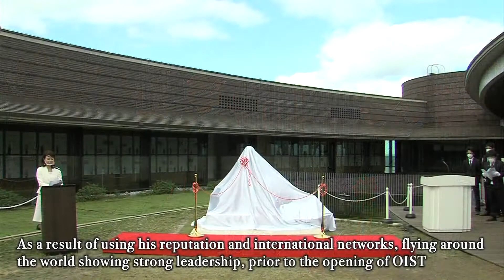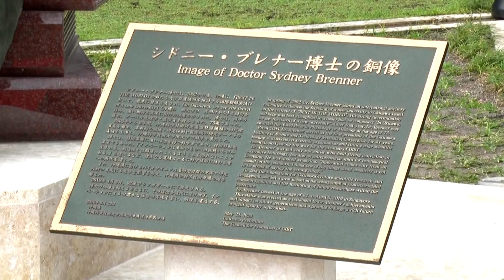①故シドニー・ブレナー博士顕彰像除幕式記録映像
世界最高水準の研究機関「OIST」創設に尽力された故シドニー・ブレナー博士。
開学を果たしたOISTの発展と今後の展望を確認するとともに、博士が若い世代に残したメッセージ及びその御功績を振り返ります。